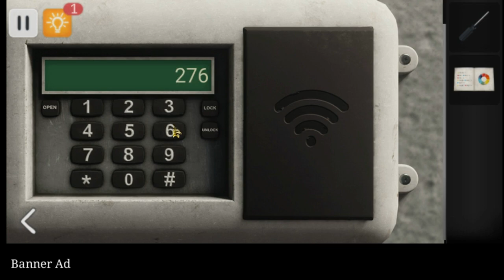Spotlight X : Room Escape Chapter 2 NEW Level Added ! - Underground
spotlight X: Room Escape has been updated chapter 2 level 4 playthrough

Game is a fascinating story based quest that will push your brain to think logically and efficiently in order to solve the interesting puzzles and challenging riddles within the game!
Spotlight X Room Escape Underground walkthrough